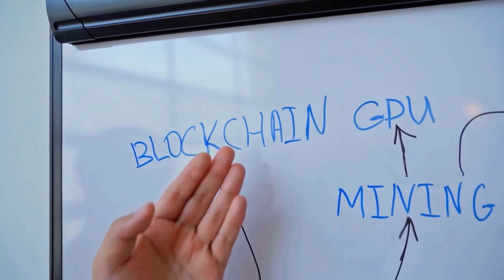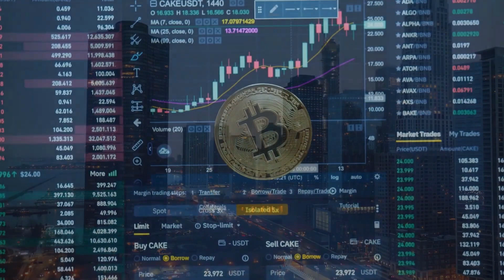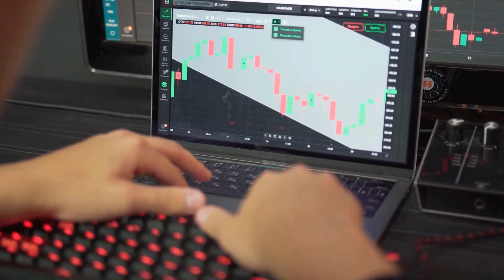The Graph WILL X7000 AFTER DEAL WITH CHATGPT - GRT NETWORK PRICE PREDICTION 2023-2025